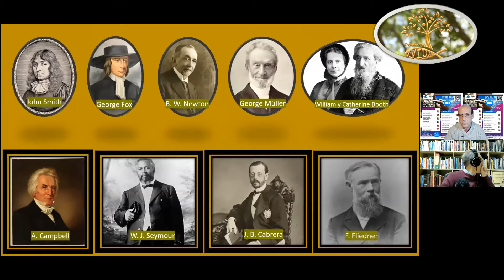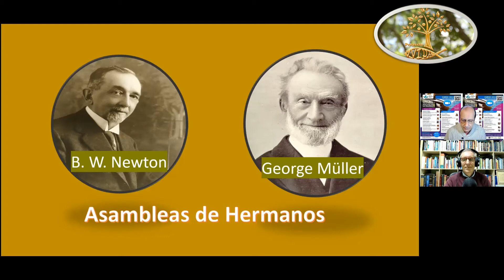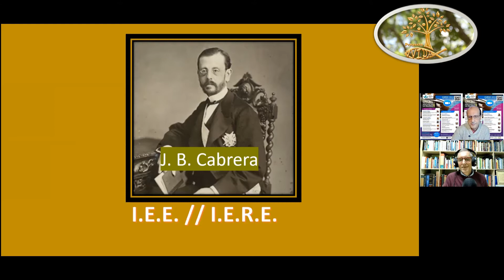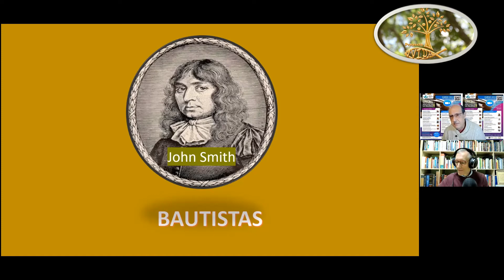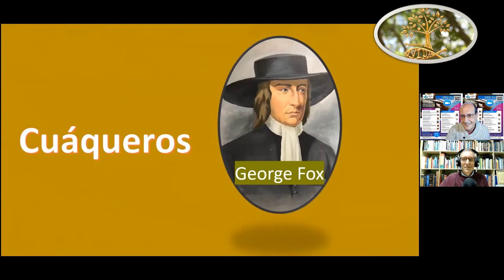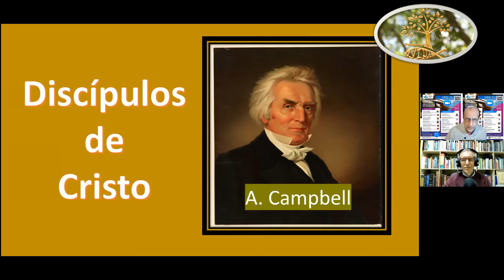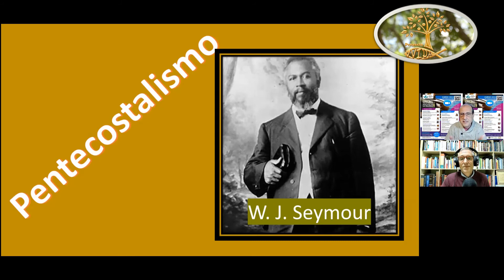LAS DENOMINACIONES CRISTIANAS EN EL CONTEXTO DE LOS AVIVAMIENTOS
De la mano del Dr. en Historia Juan Manuel Quero, analizamos el origen y la evolución de las distintas denominaciones cristianas en el contexto de los avivamientos espirituales. No te pierdas este interesante programa.
IGLESIA DEL MONTE-Proyecto VVIDA es una iglesia evangélica con un proyecto para ViVir en la Iglesia de Dios Altísimo.
Horario de Reunión: DOMINGO 19:00 h. Dirección: c/Navía, 15 Carlinda, Málaga.
Director del proyecto: JESUCRISTO HIJO DE DIOS ALTÍSIMO.
Pastores: Juan Carlos Segovia e Isa Sedano (Tfno. 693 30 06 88)
IGLESIA DEL MONTE-Proyecto VVIDA, pertenece a FEEM (Federación de Entidades Evangélicas del Monte), cuyos pastores principales son Juan Carlos Soto y Purificación Cuenca.